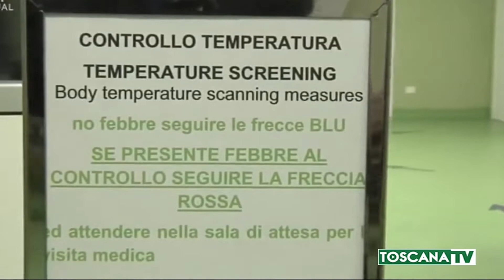2020-02-24 CORONA VIRUS - ANNULLATI DECINE DI EVENTI IN TOSCANA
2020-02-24 CORONA VIRUS - ANNULLATI DECINE DI EVENTI IN TOSCANA